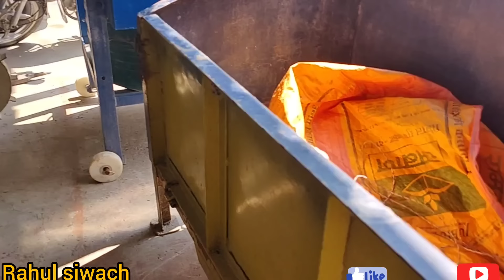पूरे मवाना क्षेत्र में नहीं है ऐसे पशुपालक रविंद्र प्रधान गांव सिखेड़ा बैलों की जोड़ी व कृषि यंत्र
rahulsiwach ट्रेंच किसान आज भारतीय sugarcane भाइयों गन्ने shortvideo पूरे मवाना क्षेत्र में नहीं है इतने शौकीन किसान रविंद्र प्रधान गांव सिखेड़ा देखिए इनके शानदार पशुधन शानदार नागौरी नस्ल के बैलों की जोड़ी कृषि यंत्र दो ट्रैक्टर दो गाड़ी व शानदार भैंसा